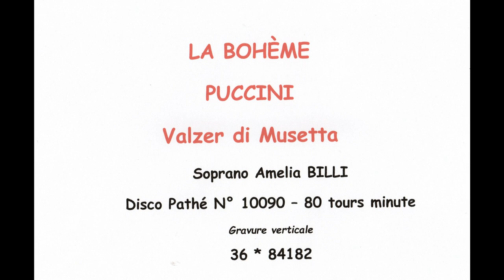La Bohème - Puccini - Valzer di Musetta - Soprano Aurelia Billi.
Cet enregistrement de la Bohème date vraisemblablement des années 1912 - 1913. Le disque est manifestement un disque italien (Disco Pathé). Les conseils de lecture du disque (80 tours commençant par l'extérieur) sont rédigés en italien. Amelia Canuti Billi est née en 1880 à Parme. Elle s'est produite entre 1900 et 1922..